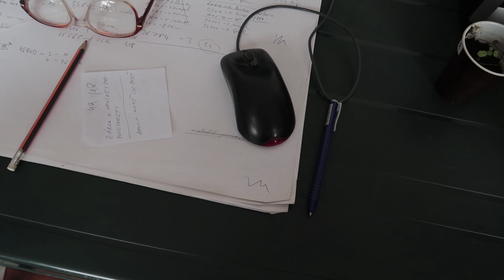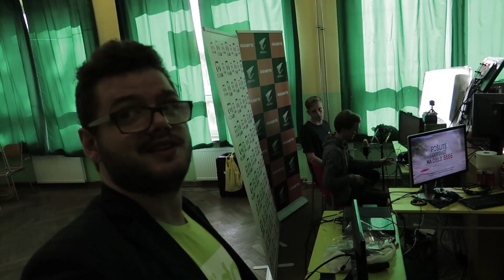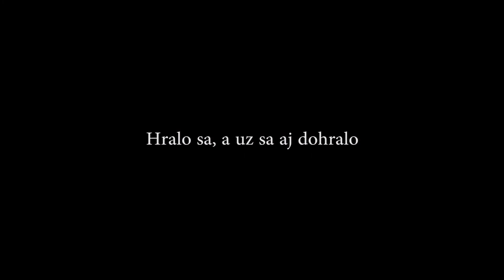Posral som rozhovor, Výherci, cesta domov, záverečné myšlienky, vlogy z lanky